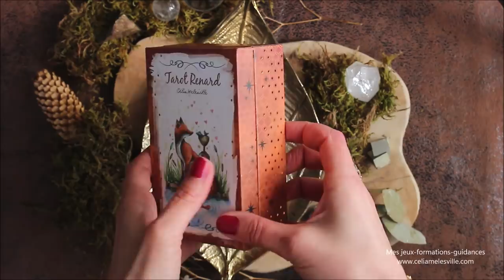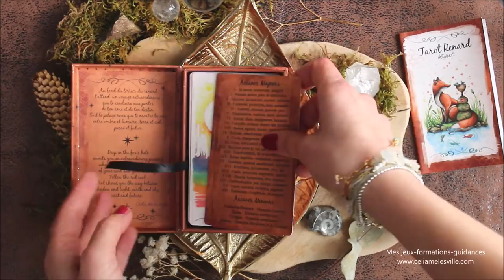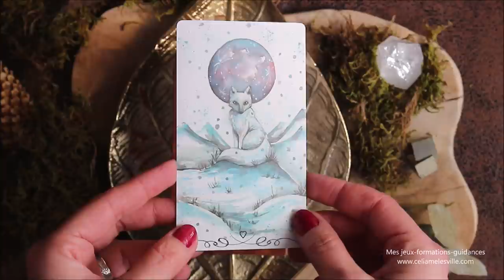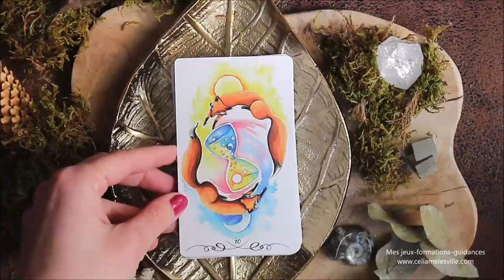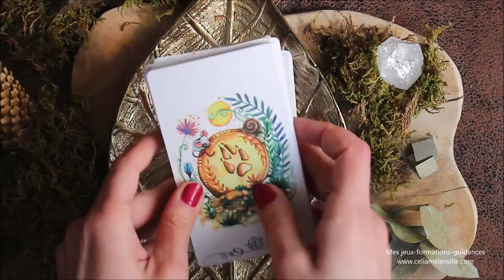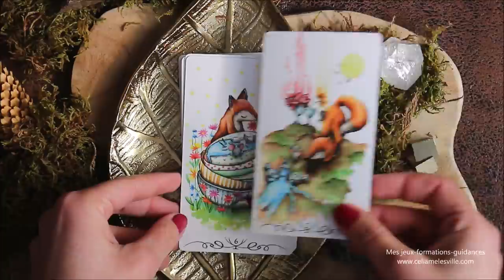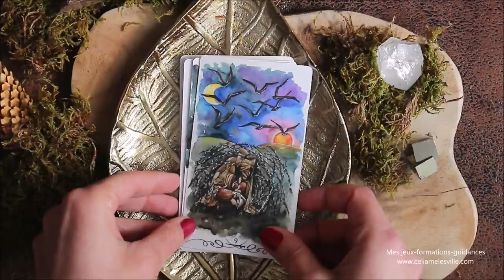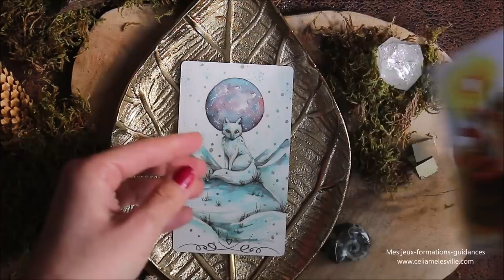Tarot Renard - Présentation / review